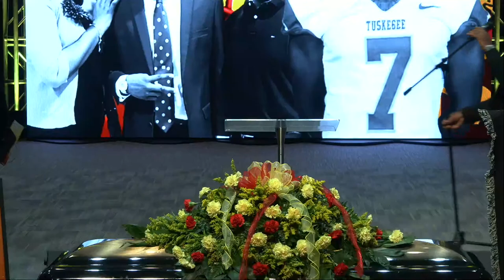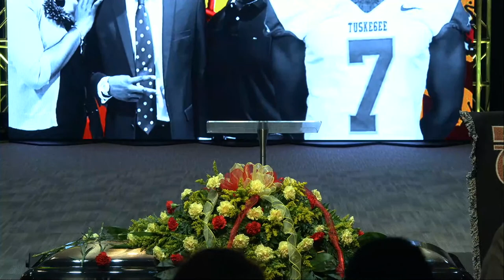Celebration of Life: Reginald Summage Jr.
True Divine Baptist Church
Steven D. Huntley, Senior Pastor
Saturday, March 26, 2022
1:00  p.m.